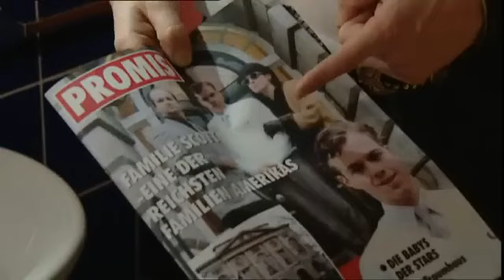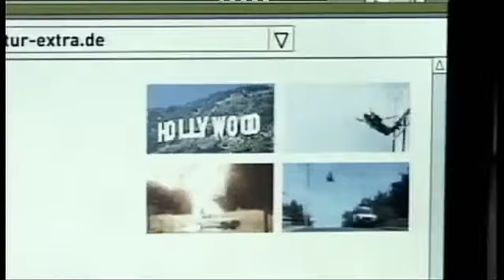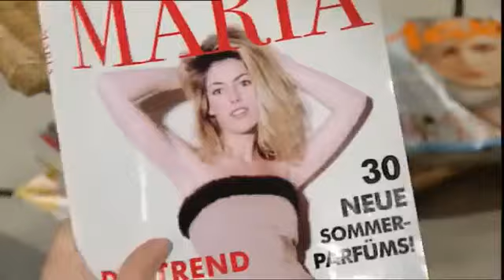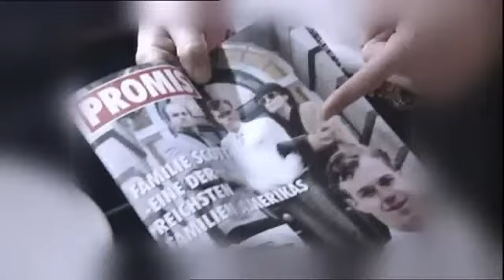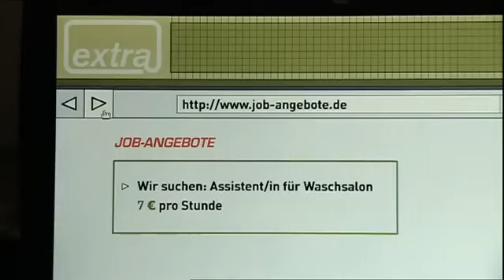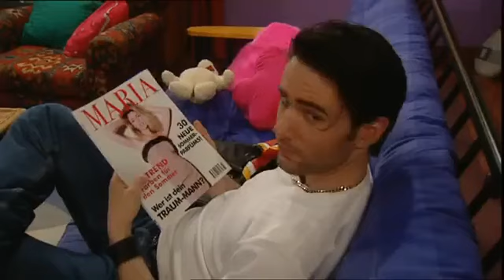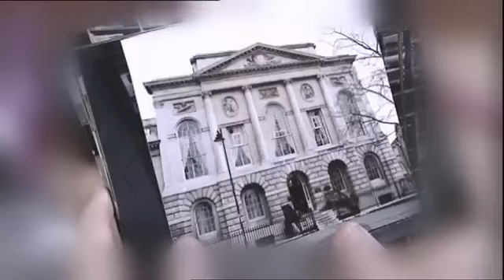Extra auf Deutsch 04-Deutsch lernen Extra auf Deutsch مسلسل إكسترا الكوميدي الالماني